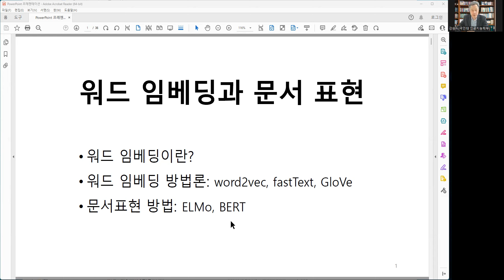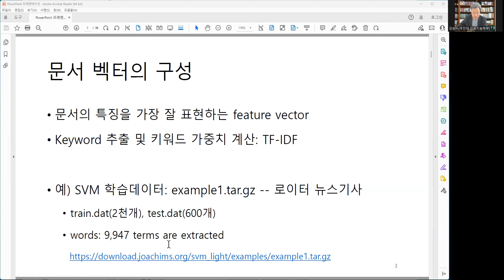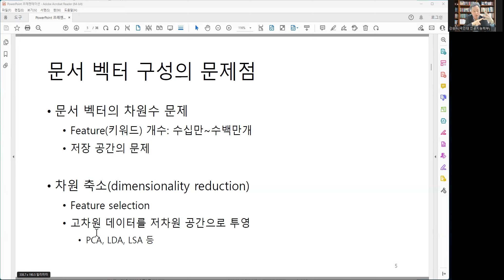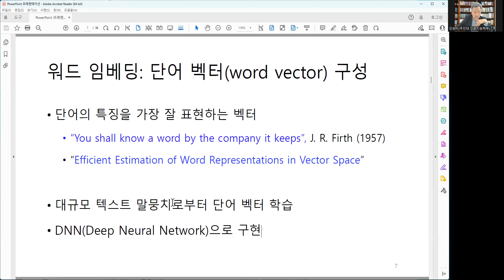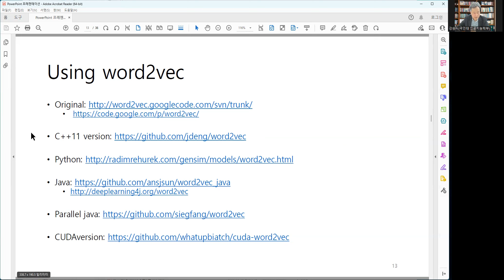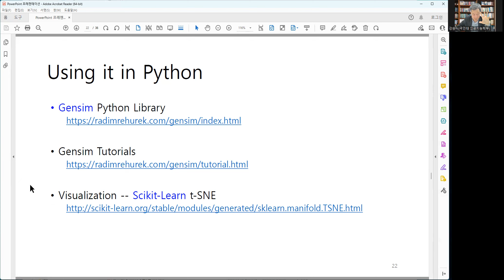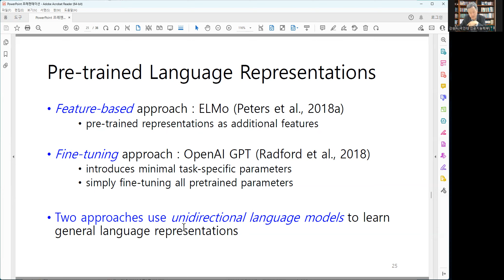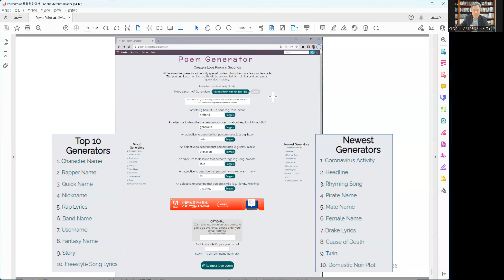워드임베딩 개요 (강승식 교수)